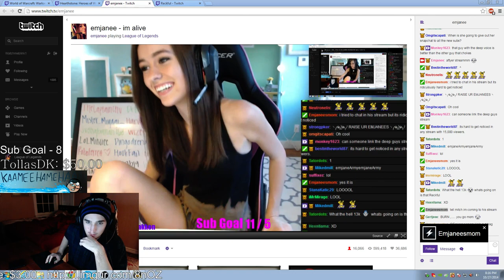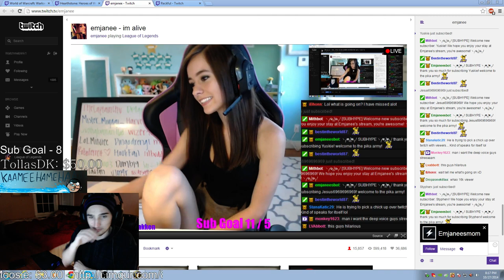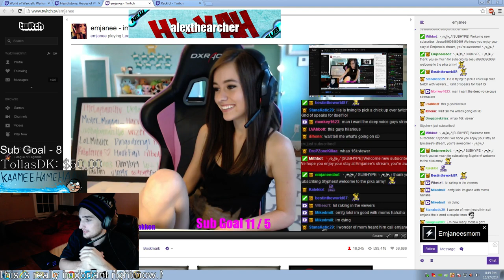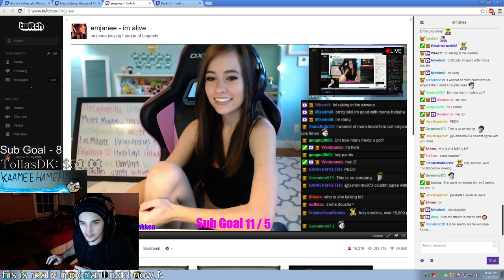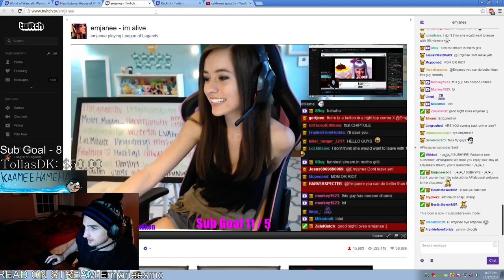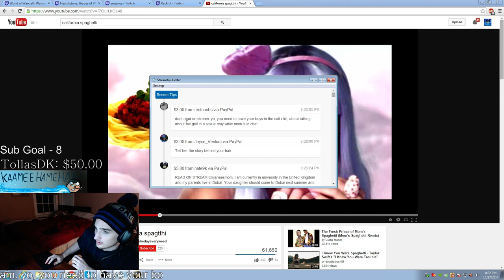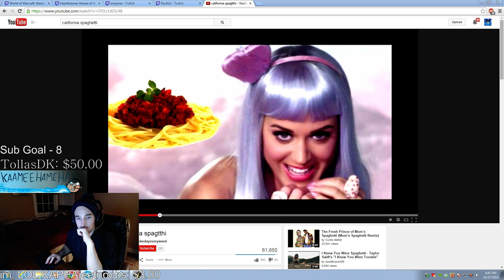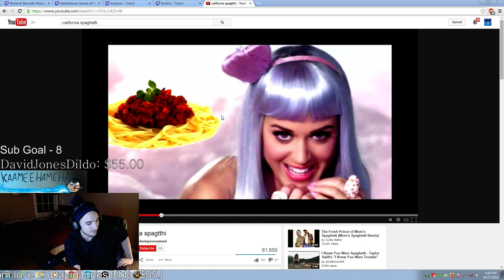emjanee 2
KKona